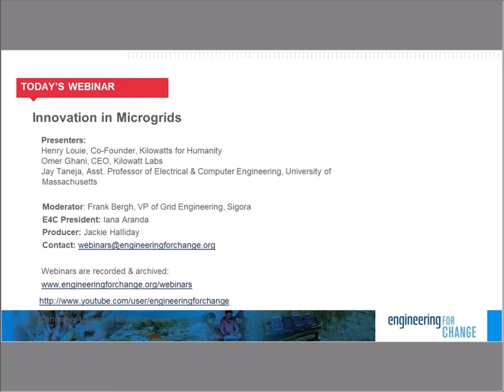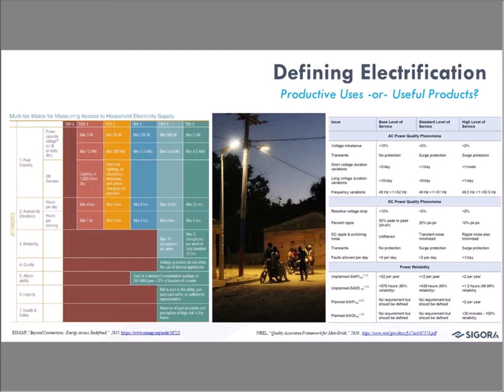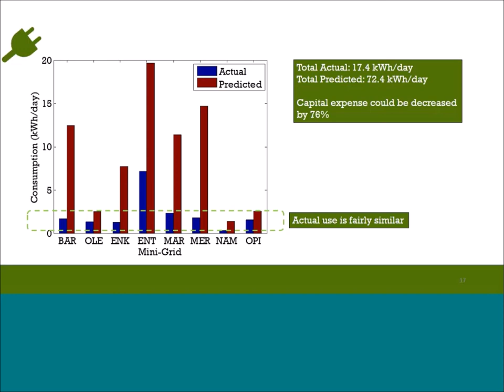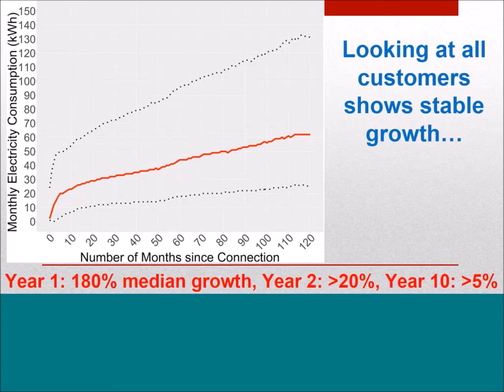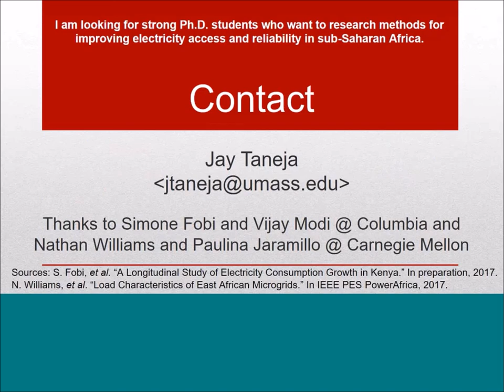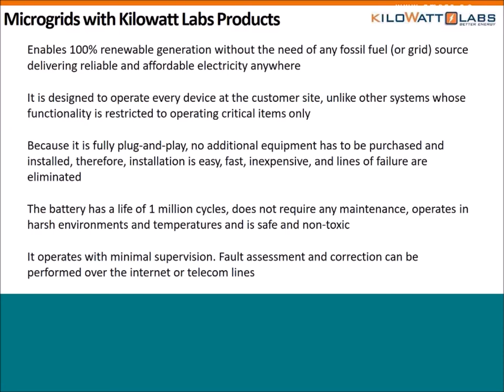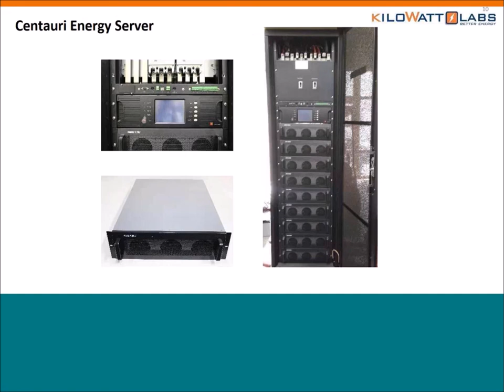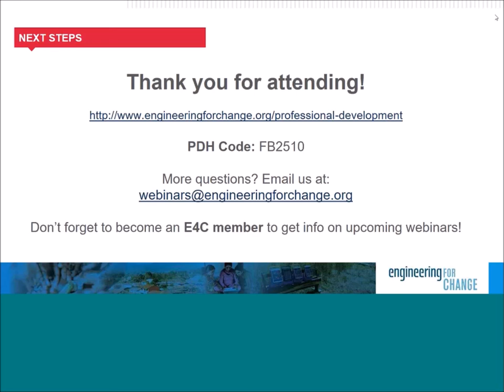E4C Webinar l Innovation in Microgrids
Poor energy access is “an endemic and crippling problem” according to the Center for Global Development. That may explain, in part, why the UN has elevated the issue to a place among its Sustainable Development Goals, aiming to ensure that everybody worldwide has access to affordable energy. Microgrids are becoming an increasingly important means of delivering power to communities with spotty access or no access at all to a central grid. Microgrids can stand alone or provide backup to the central grid in case of blackouts. As these technologies continue to advance, so do the benefits.

This E4C Virtual Salon will bring together leading experts to share insights and highlight innovation in microgrids in the power and energy sector. The program will feature a recorded webinar followed by a virtual, live panel discussion.
Join to:
• Understand microgrids and their place among the possible energy solutions in Africa
• Hear updates about technology advances that can drive scale
• Consider potential challenges to their viability
Presenters:

Dr. Henry Louie is an Associate Professor and Fr. Francis Wood Endowed Research Chair in the Department of Electrical and Computer Engineering at Seattle University. His research areas include electricity access in developing communities, renewable energy and appropriate technology. He is the President and Co-founder of KiloWatts for Humanity, a non-profit organization providing electricity access and business opportunities in sub-Saharan Africa. Dr. Louie served as a Fulbright Scholar to Copperbelt University in Kitwe, Zambia. He is recognized as a Distinguished Lecturer of the IEEE and is an Associate Editor of the journal Energy for Sustainable Development.

Omer Ghani is an entrepreneur with a passion for enabling energy independence, energy access and eliminating the impact of climate change. Omer is commercializing technologies in distributed renewable energy, energy storage and e-mobility, that will significantly increase energy independence, energy access, and reduce green-house gases all over the world.

Jay Taneja is an Assistant Professor of Electrical and Computer Engineering at the University of Massachusetts, Amherst. He develops and studies applications of sensing and communications technology on the measurement and control of infrastructure systems in the developing and developed world. Prior to joining UMass, he was a Research Scientist leading the Energy team at the IBM Research – Africa lab in Nairobi, Kenya, from 2013 to 2016. There, he focused on developing technology to improve electricity reliability and access in sub-Saharan Africa. He earned his Ph.D. and M.S. in Computer Science at the University of California – Berkeley, where for his dissertation work, he built and studied supply-following electricity loads that change electricity consumption to match fluctuations of increasingly renewable electricity supplies. He earned his B.S. in Electrical and Computer Engineering at The Ohio State University.

Moderator:

Frank Bergh is VP of Grid Engineering for Sigora International with experience in renewable energy in a variety of contexts from community-driven systems to utility-scale power plants. He’s an Instructor for Village Earth, teaching web-based courses on Appropriate Technology and Community Based Development at Colorado State University. He’s been an active leader within Engineers Without Borders USA since 2005. Follow Frank on Twitter: @FrankBergh.